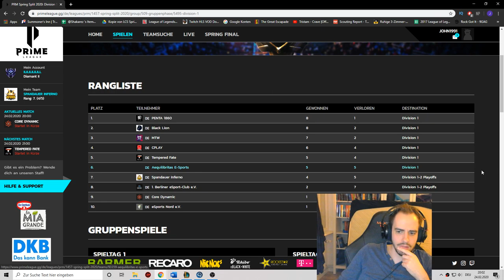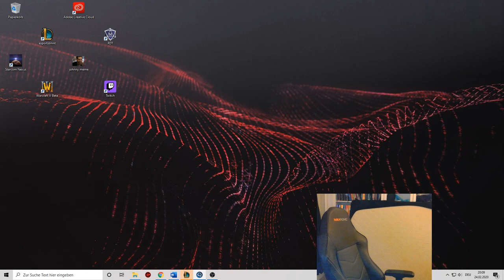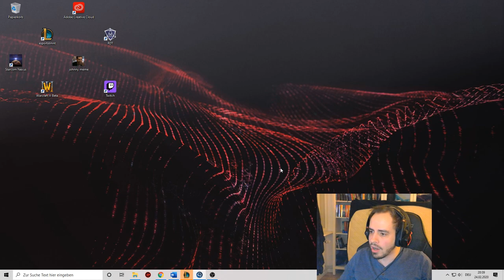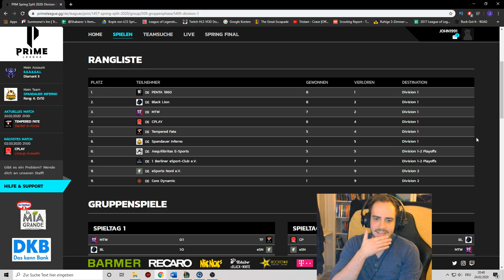Der GIGA Flex mit Vayne Midlane | Prime League Game 10 mit Eni